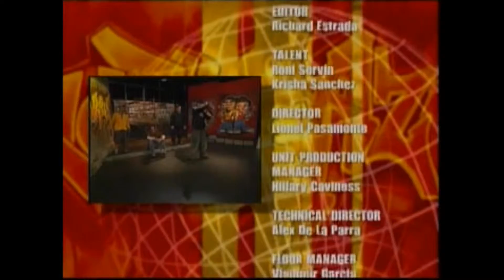Strictly Raza Episode 3 Featuring Tunnel Rats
Executive Producer
Headliners
Guillermo Santiso

Executive Producer
LATV Productions
Daniel Crowe

Supervising Producer
Fernando Soto

Producer
Byron Brizuela

Producer
Cecilia Brizuela

Associate Producer
Amilcar Monterroso

Cecilia Brizuela
Byron Brizuela

Strictly Raza Theme
Byron Brizuela

Byron Brizuela for
Brizz Productions
Akwid
Crooked Stilo

Voice Over
Byron Brizuela

Set Design
Zender One & Mig One

Logo Design
Zender One

Graphics
Fernando Castillo

Editor
Richard Estraña

Talent
Romi Servin
Krisha Sanchez

Director
Lionel Pasamonte

Unit Production
Manager
Hilary Caviness

Technical Director
Alex de La Parra

Floor Manger
Vladimir Garcia

Cameras
Leon De anda
Luis Beltran
Tony Ledesma

Uib Operator
David Cortez

Audio Mixer
Jamer Doser

A2
Adrian Gauslin

Lighting Designer
Cesar Lopez

Lighting Board Operator
Cesar Lopez

VCO
John Alvarado

Make Up
Gissele Lara

Tape Operator
Arnulfo Castañeda

Teleprompter
Eliza Espinoza

Production Assistans
Bernardo Morales
Vincent Serrano
Jimmy Moran

Artist Relations
Gil

Guests
Reyna de Los Angeles
Flakiss
Estevan Oriol
Jose Luis Valenzuela
Tunnel Rats

Jaines Doser
Archie Frugane

A Co Production Headliners/LATV Productions